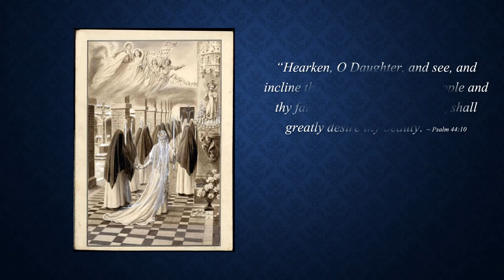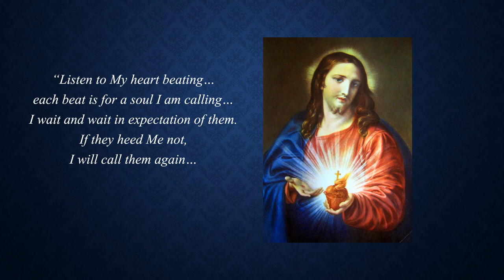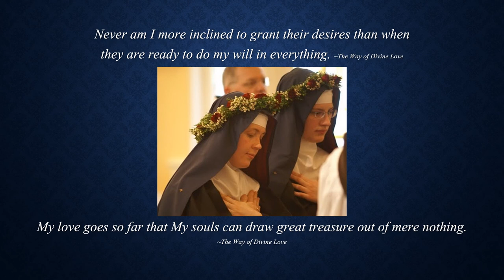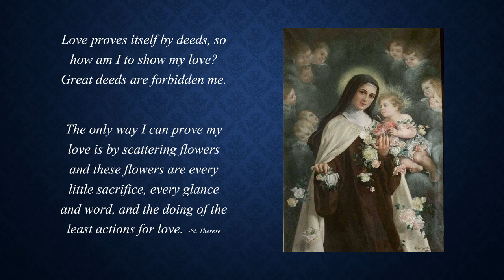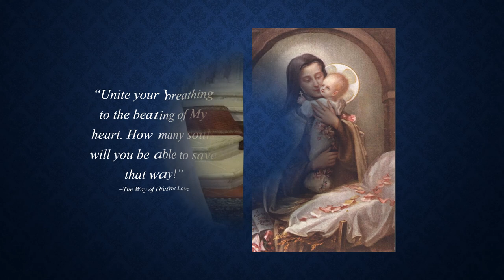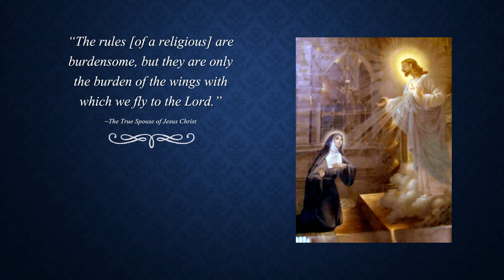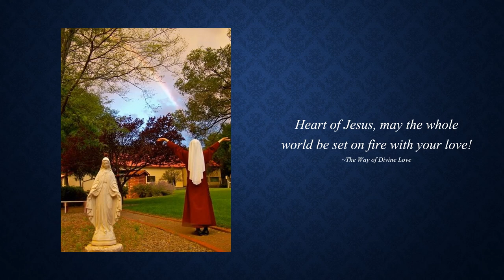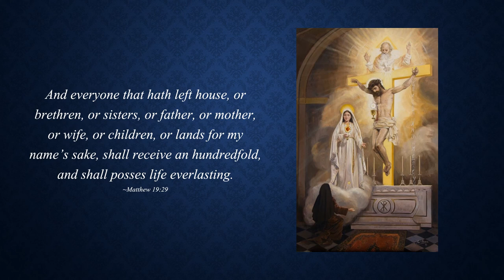Why a Nun? Answers from the Saints and Scripture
Synopsis of why I have decided to become a nun.

Quotes on vocations from "The Douay-Rheims Bible"; " The Way of Divine Love" by Sr. Josefa Menendez;  "The Forty Dream of St. John Bosco: The Apostle of Youth" by St. John Bosco;  "Vocations" by Rev. William Doyle SJ;  "The Power of Silence" by Robert Cardinal Sarah;  "The Story of a Soul" by St. Therese of the Child Jesus and of the Holy Face;  "The Revelations of St. Bridget of Sweden" by St. Bridget of Sweden;  "The True Spouse of Jesus Christ" by St. Alphonsus Liguori.

Music is "Ave Maria" by Michel Lorenc.